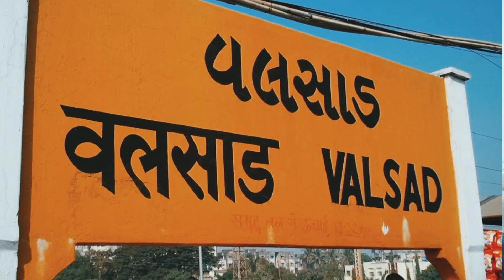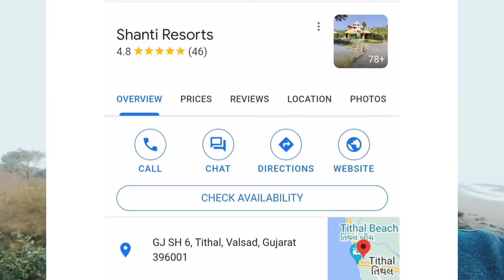Tithal Beach, Valsad | Salty beach resort | Shanti Resort | Saibaba Temple |Swaminarayan Temple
Tithal is an out growth in Valsad district of Gujarat. Tithal is located around 4.1 kilometer away from its district headquarter Valsad. It is known for its beach with brownish-black color soil. Swaminarayan temple, Saibaba temple and Shantidham temple are local places of worship in Tithal.